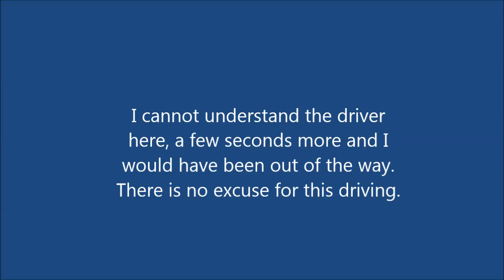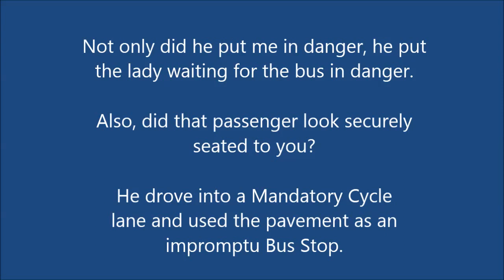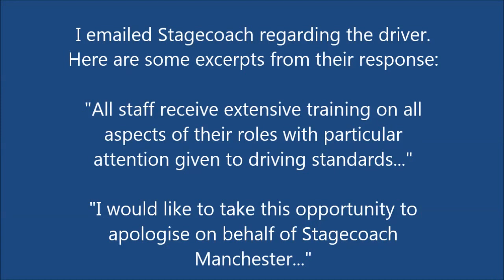Stagecoach Bus 42 MX60 BVS Left Hook Stop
This was not the first or last run-in with Stagecoach, the most recent I am looking to get the police involved with.

The driver overtakes, pulls left and stops in the mandatory cycle lane. He illegally (well, outside of their company requirements anyway) picks up and then puts the passenger in danger as he pulls away (you see her stagger slightly).

Filmed with DogCam Bullet HD, ACT20 and ACT20.